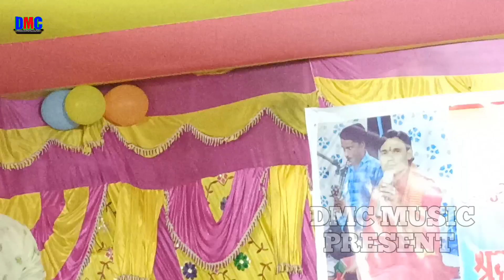रेला रेली गर्दा दुगोला मुकाबला व्यास तेरे नाम लहरी और व्यास सुजीत स्नेही का लयदारी dmc music